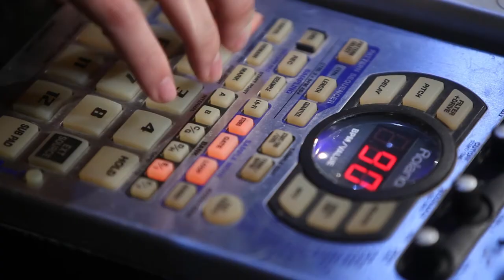Plugs (documentary) - teaser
Teaser for 33recordings' music documentary "Plugs".
Teaser music by dama (dama - John Doe E, 33REC060).

"Plugs" documentary explores the origin of creativity among a variety of independent artists through more than twenty interviews and many live performances set in the city of Athens. Creators' feelings and hidden aspects of music engineering are equally exposed by bedroom and professionals musicians. "Plugs" documents a slice-of-music-life in a world full of cables, knobs, synths and pure creativity.

Participating artists: Mobthrow, Poordream, Subheim, Asty Tekk, Memphidos, Conjecture (ex-gas masked lestat), dj anarxx, Xsoz, No God Ritual, Barbara's Straight Son, Quazatron, elDot, Giganta, Infekkted, Rsn, [distopia], Melorman etc

Direction: Constantinos Koulakmanidis
Editing: Stavros Kostidakis, Constantinos Koulakmanidis
Photography: Vaggelis Poppis, Constantinos Koulakmanidis, Dionysis Kalimeris, Christos Katsaros, Socrates Baltagiannis
Technical coordination & lighting: Vaggelis Poppis
Color correction: chris bailar
Sound: Sotiris Laskaris, John Valasis, Christos Katsaros
Sound engineering & design: Sotiris Laskaris (layer based human activities)
Graphic design: Stavros Kostidakis, Anny Panou
Motion design: Stavros Kostidakis, Dimitris Sakkas
Production management: Stavros Kostidakis
Devised by: Stavros Kostidakis, Constantinos Koulakmanidis

Screenings:
14/01/2014 – avant-premiere (Trianon) [photos from the avant-premiere here]
08/02/2014 – Triple Bath Festival (an[a]mesa)
28/02/2014 – Fasma Festival (Gouadeloupi Basement)
29/03/2014 – “Plugs” screening + live (UOC Radio, Foititiko kentro, Voutes, Iraklio-Crete)
24+27/04/2014 – In-Edit Festival (Thessaloniki)
23/11/2014 – Plugs release party (Kakofonix bar)
28/02/2017 – Boiling Films (Boiler, Athens)